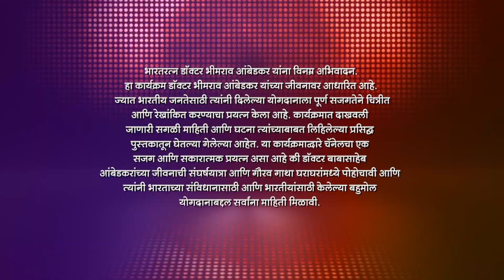Bhima ला ५ साक्षीदार भेटतील का? | Jai Bhim Eka Mahanayakachi Gatha | Full Ep 48 | 26 May 2023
Bhim, along with Bhimabai, meets the Barrister. As the latter's fees and remarks about the witnesses worry Bhimabai, Bhim reassures her. Later, Bhim and his siblings try to gather five witnesses.